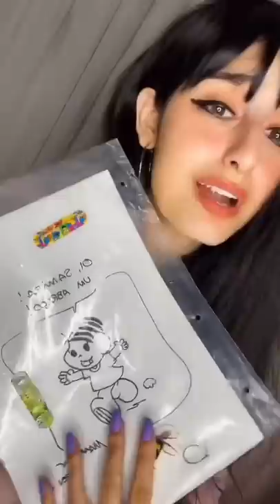GANHEI UM DESENHO DO MAURÍCIO DE SOUSA! 😍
Guardo o desenho com muito carinho até hoje!